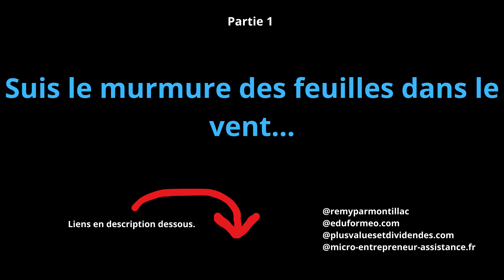suis le murmure des feuilles dans le vent...